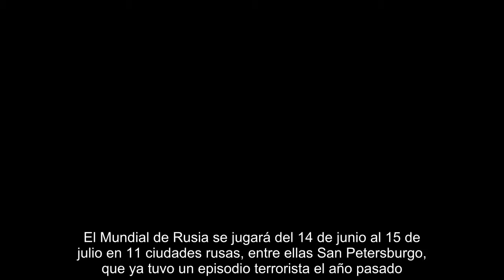Aterradora amenaza de ISIS al Mundial: Lionel Messi y Cristiano Ronaldo, decapitados en pleno partid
Restan tan sólo 28 días para el Mundial de Rusia 2018 y una de las mayores preocupaciones en los organizadores es garantizar la seguridad nacional contra posibles ataques terroristas. Sobre todo porque el Estado Islámico (ISIS) continúa difundiendo amenzas contra Lionel Messi, capitán de la Argentina, y Cristiano Ronaldo, capitán de Portugal, los dos mejores del planeta.  Según informó el periódico británico Daily Mail, la imagen que muestra a ambos cracks siendo decapitados en pleno partido, a un costado del césped y en un estadio colmado, fueron difundidas a través del servicio de mensajería Telegram.  "El suelo estará cubierto con tu sangre", es el mensaje que posee el afiche, donde en el margen inferior izquierdo se vislumbra el logo de la Copa del Mundo quebrado.   Las amenazas contra Messi y Ronaldo aparecen después de que el grupo terrorista haya también advertido que atacará Kiev durante la final de la Champions League que disputarán el Liverpool y el Real Madrid. Los yihadist...